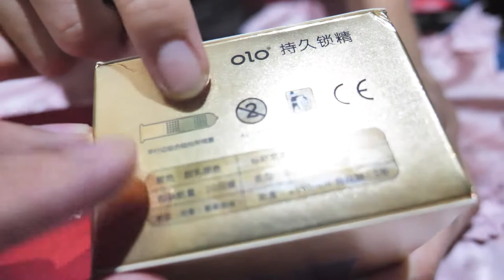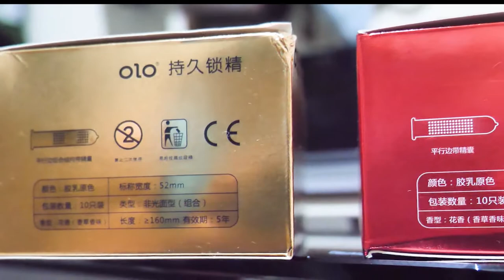UNBOXING KONDOM TIPIS ENAK 0.01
OLO Kondom tipis 0.01 mm. Harga di Market place sekitar 60k.